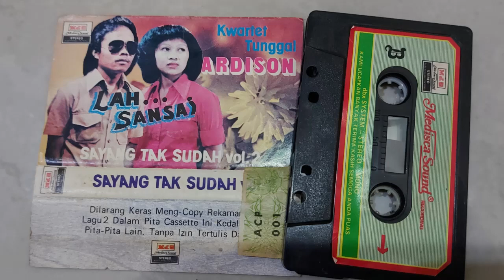Parasaian - Ardison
Kwartet Tunggal Ardison

Sayang Tak Sudah Vol. 1